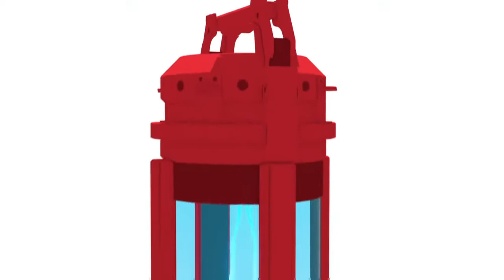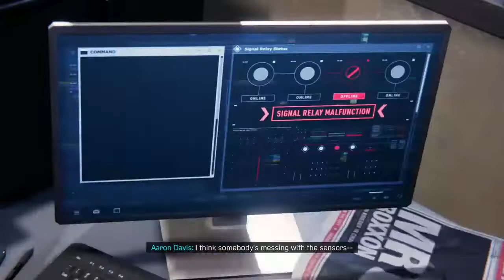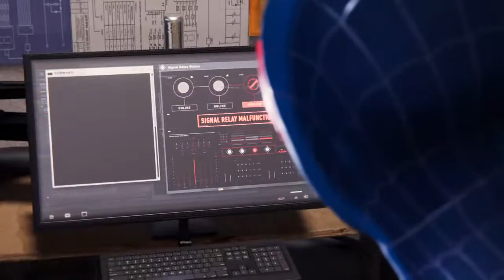Funky butt stuff with black spiderman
I love uncharted,red dead and all the other classic games!